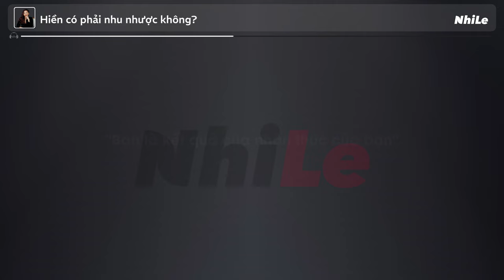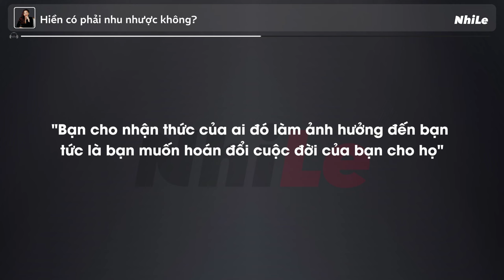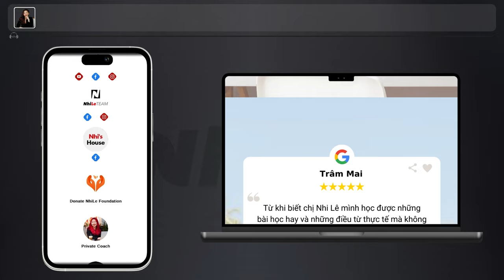HIỀN có phải là NHU NHƯỢC? | Radio #817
Bạn có bao giờ tự hỏi liệu sự hiền lành của mình có bị hiểu lầm là nhu nhược?
Bạn từng cảm thấy bị lấn lướt chỉ vì mình không muốn gây ra mâu thuẫn?
Trong video này, chúng ta tiếp tục khám phá sâu hơn về ranh giới mong manh giữa hiền lành và nhu nhược. Hiền không có nghĩa là yếu đuối, và cũng chẳng phải là sự chấp nhận bị tổn thương. Bằng những câu chuyện đời thực và những góc nhìn thẳng thắn, video tiếp tục giúp bạn hiểu rõ giá trị của sự tử tế và cách thể hiện lòng bao dung mà không đánh mất sự mạnh mẽ bên trong. Hãy cùng tìm câu trả lời trong Radio #817 để bảo vệ bản thân và giữ gìn phẩm chất tốt đẹp này.

00:00 - Start
00:08 - Hiền có phải nhu nhược không?
17:15 - Lựa chọn tốc độ hay sức bền?
20:17 - Quét mã QR để tìm hiểu thêm thông tin